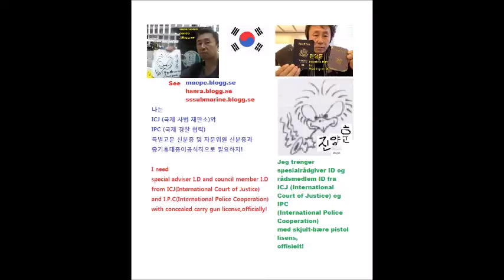My Mar 13,14 2020 Slideshow 5